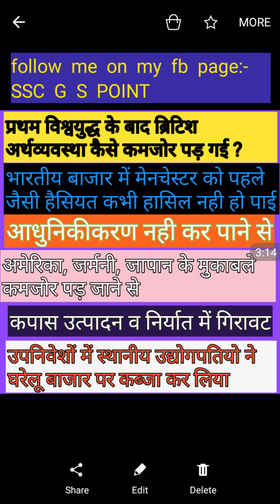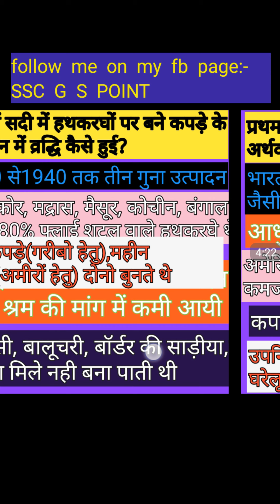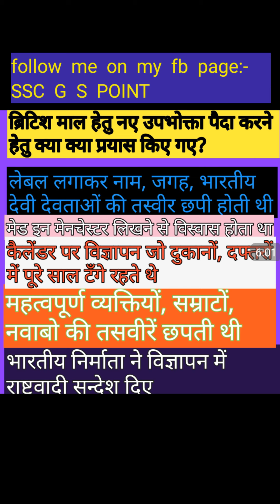10th इतिहास औद्योगीकरण का युग पार्ट-5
10th history age of industrialization part-5 in hindi यूरोप में राष्ट्रवाद का उदय part 2 ,,,,,,,,,,,FOR 10TH ECONOMICS 10 GEOGRAPHY 10TH POLITICAL FOR SAMPLE PAPER follow me on my facebook stay tune with my youtube channel SSC GS POINT For more new video FOR MORE INTRESTING